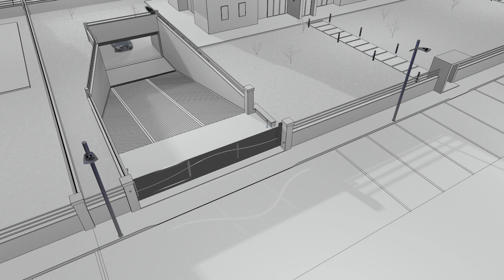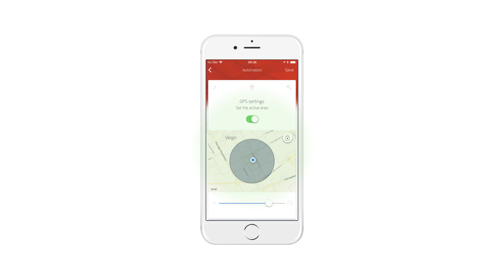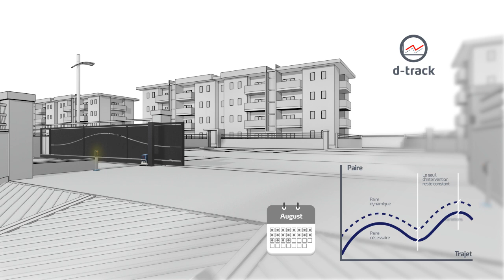Bft Ares Veloce (FR)